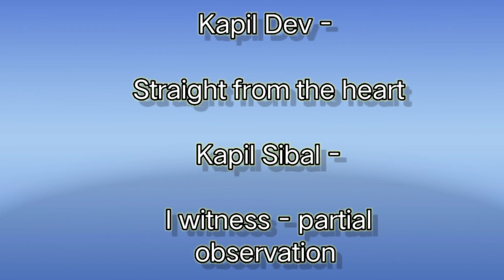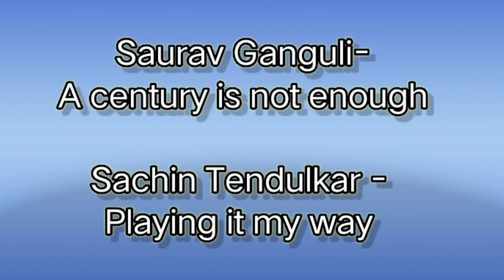Books and Authors name important for all competitive exams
This video is about Books and authors name .
Topics Covered

1. Important Books and Authors name
2. important key points for any exam